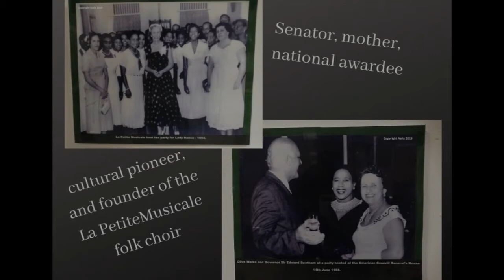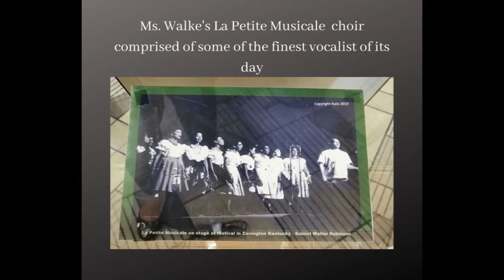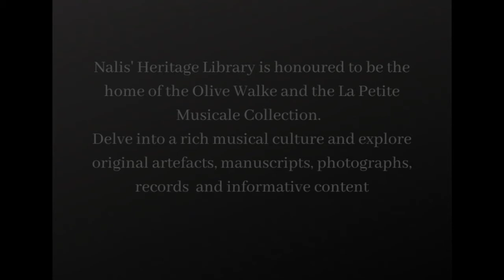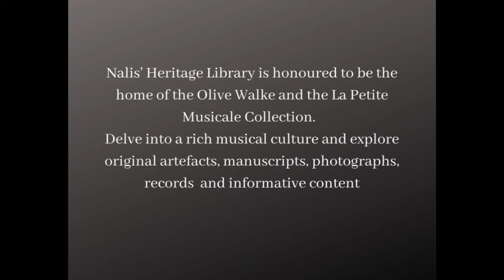Olive Walke and the La Petite Musicale Video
This day in history Olive Walke, the founder of the La Petite Musicale choir was born.  Ms. Walke was a musician, cultural pioneer, senator and mother. Olive Walke distinguished service to Trinidad and Tobago gained recognition and she received the Humming Bird (Gold) Medal. Nalis’ Heritage Library is honoured to be the home of this timeless collection